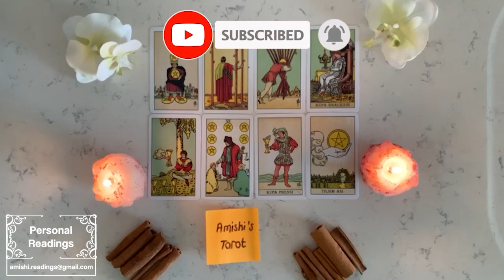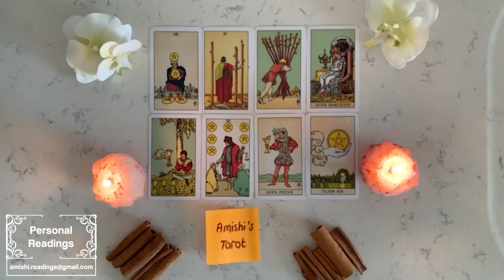CANCER Love 💓 Panicked! Someone Knows You Are The Best Thing They Will EVER Have 👀 | November 2022